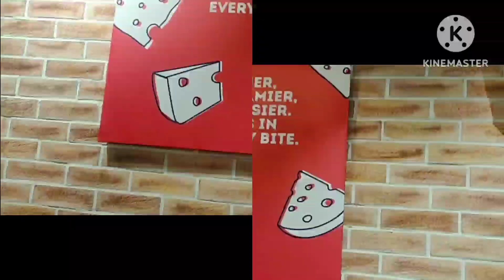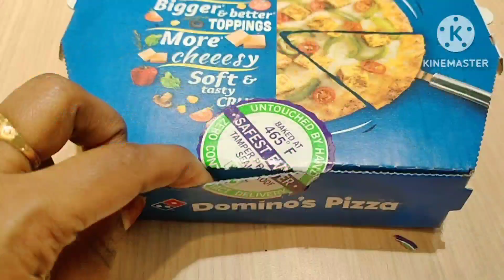pizza party krne gye Domino's Jamshedpur//Jamshedpur